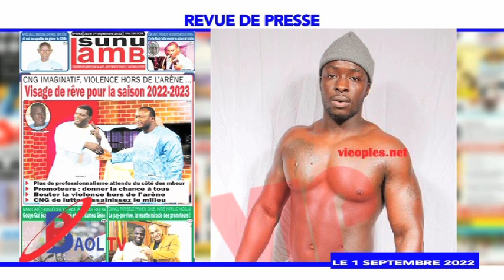REVUE DE PRESSE BAOLTV DU 1 SEPT